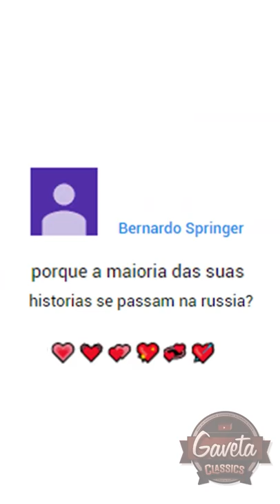Será que esse meme envelheceu mal?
No Classics de hoje, um meme que circulou O MUNDO, mas muita gente não conhece a origem!

Presentinhos, cartas e brindes, manda pra cá:
Anderson Gaveta
Av Geremário Dantas, 526 - Sala 110
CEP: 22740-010